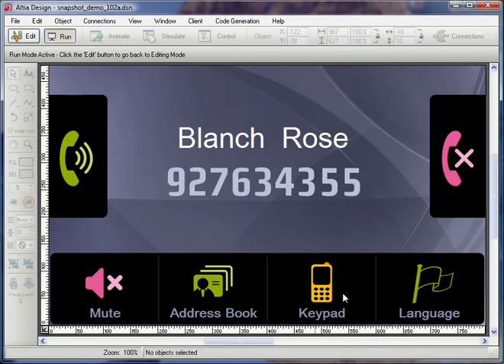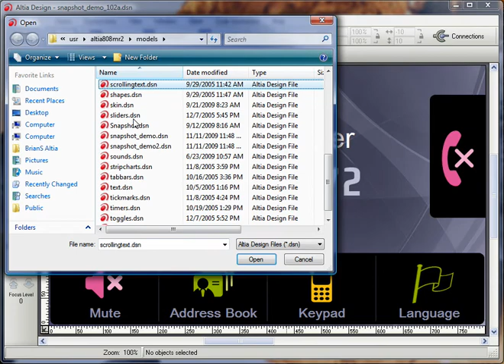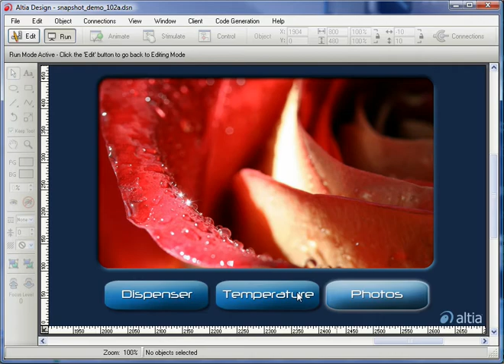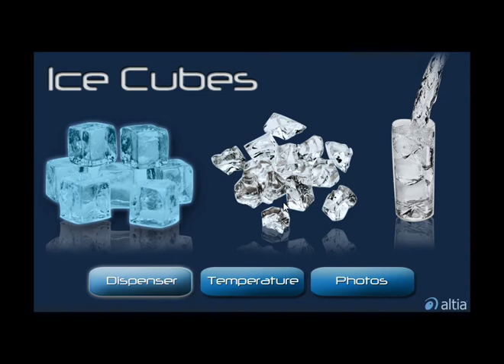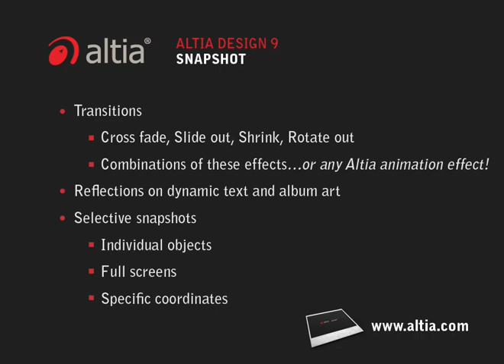Create Transitions and Reflections within your HMI or GUI using Altia Design 9.0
Using the Snapshot Object, a new feature of Altia Design 9.0, you can easily enhance your GUI or HMI by adding screen transitions and real-time reflections!